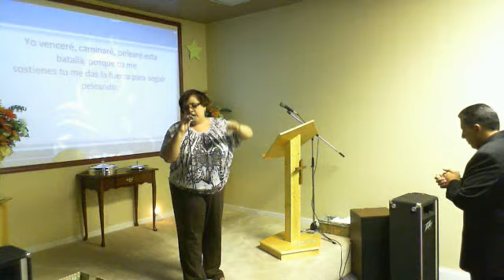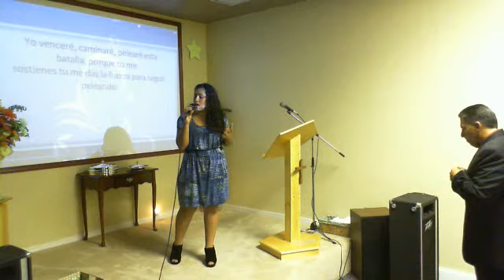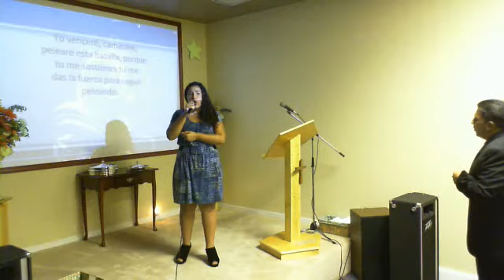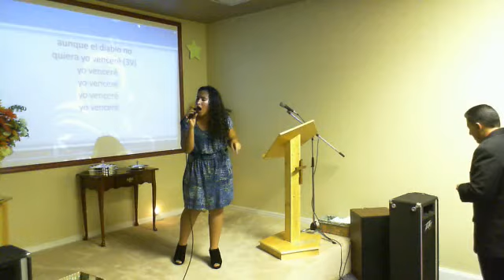Iglesia Cristiana Casa de Milagros